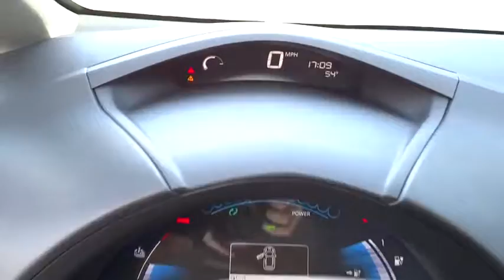2015 NISSAN LEAF Redding, Eureka, Red Bluff, Northern California, Sacramento, CA 15N076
2015 NISSAN LEAF